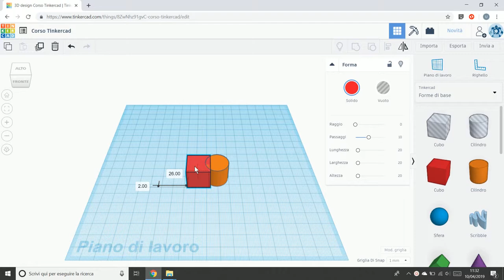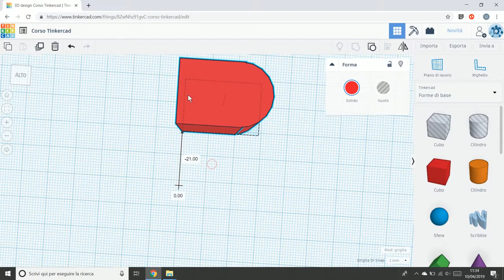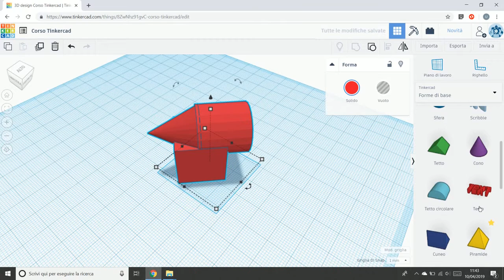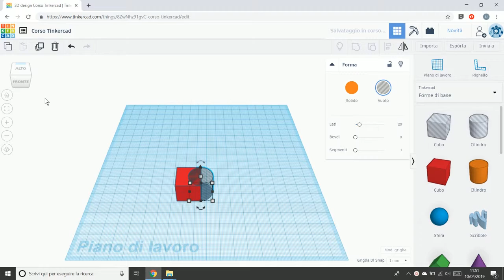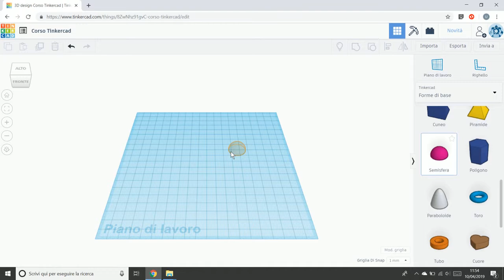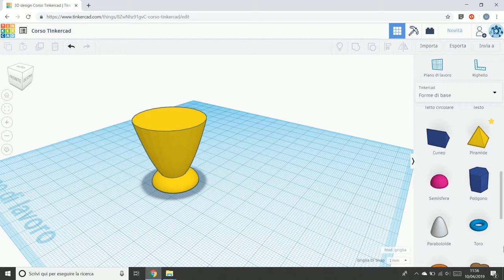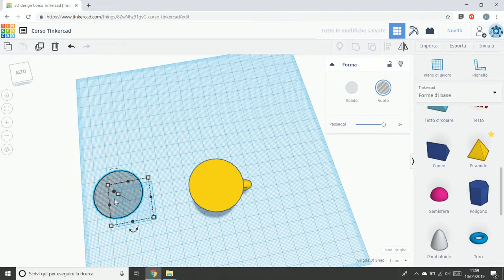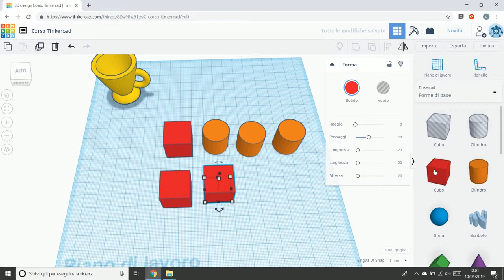7 Tinkering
- Operazioni con le primitive
- La funzione Raggruppa
- La funzione Separa